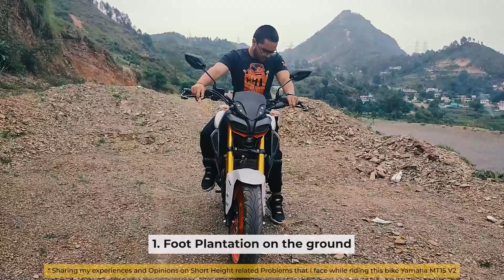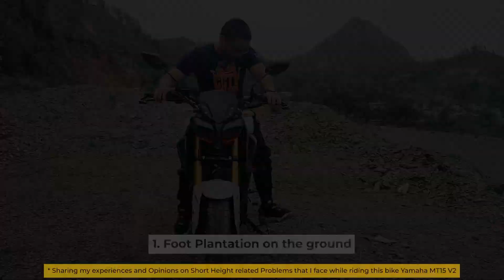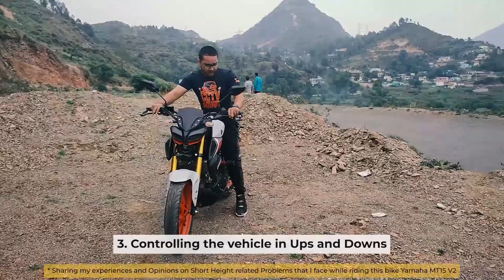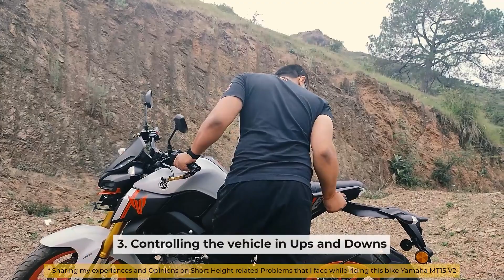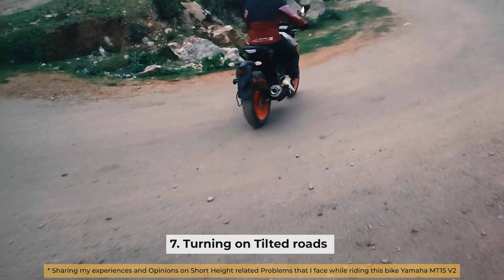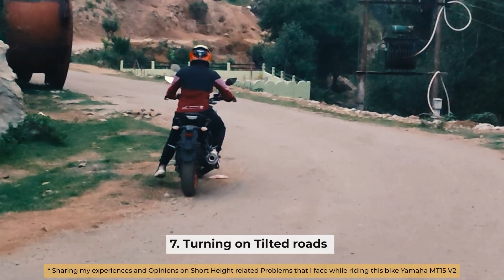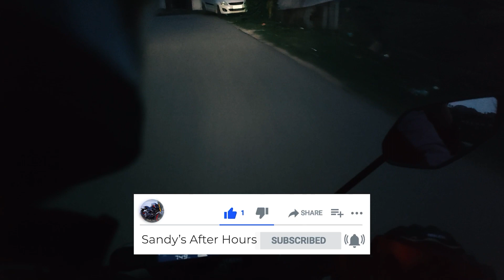Yamaha MT-15 V2 2022 Minimum Height Requirement | Height Issue With Short Rider | Must Watch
Hello Viewers , Today we will discuss about the height Problems with short riders and in this I will be sharing my Opinions and Experiences while I was learning to ride.
What Problems I am facing and how I manage them.
What Mistakes to avoid.
What precautions short riders should keep in mind.
Whether Yamaha MT 15 is a good choice?
What is the Minimum height requirements for Yamaha MT15 ?
For those who want to check the shoes which I use while riding my Bike MT15 :
My riding backpack (ghost)

0:00 Intro
1:40 Destination and Motive
4:44 Foot Plantation on the ground
6:28 Controlling the weight and angle while moving
8:33 Controlling the vehicle in Ups and downs
14:27 Pillion seat and Balance issues
16:38 Buying shoe sole
19:46 Message
21:33 Traffic Related Problems
23:06 Turning on Tilted Roads
25:15 Bike Stand Related Problems
26:01 Outro